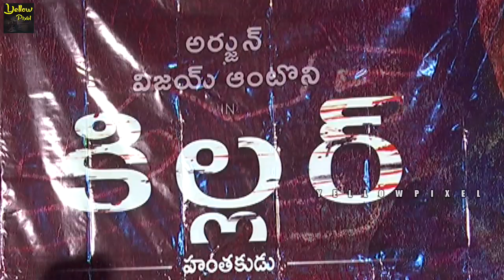vijay antony's Killer Movie Sneak Peek Teaser Launch | action king arjun | ashima narwal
watch